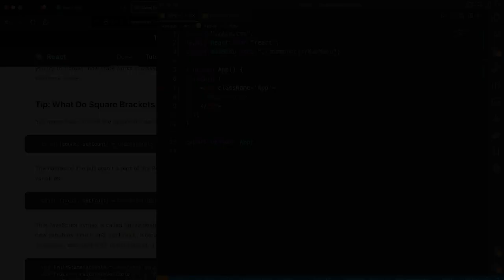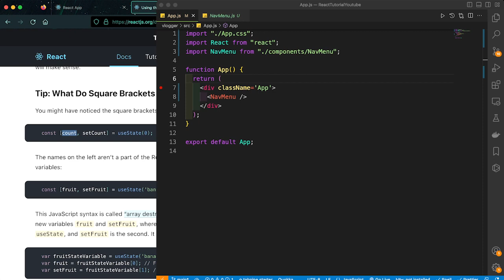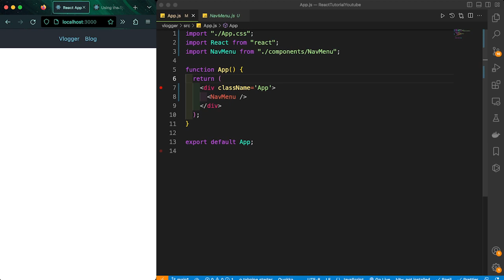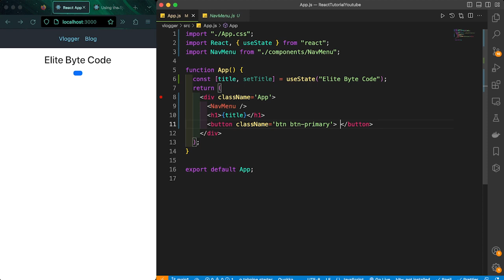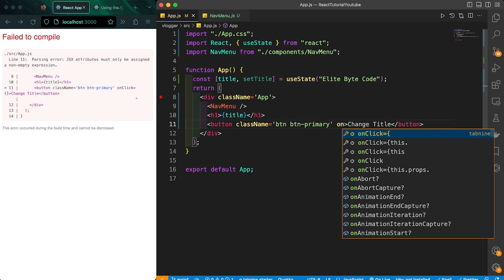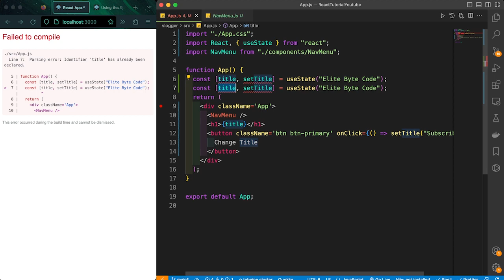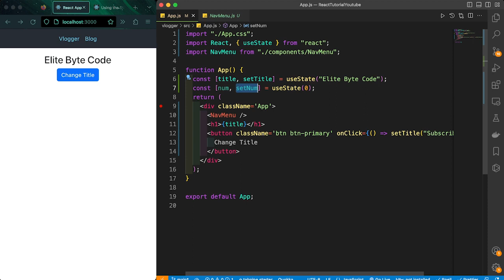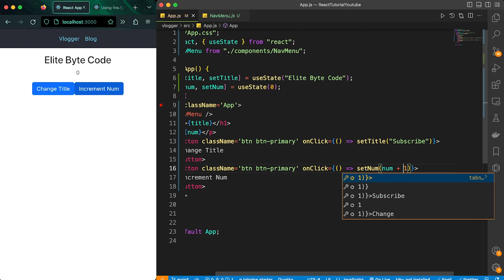Making sense of the useState hook ReactJs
React hooks provide a highly efficient way to tap into framework features and organize reactive logic.

00:00 What is useState() React Hook?
02:19 Introduction to usestate()
03:50 import useState() from react
05:55 reassign variables with set methods
06:40 more examples of useState in play